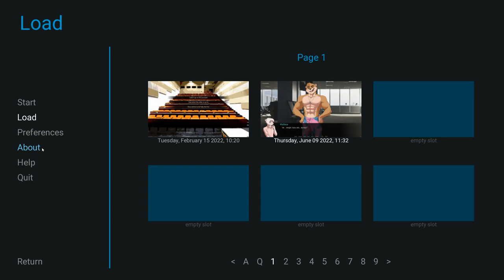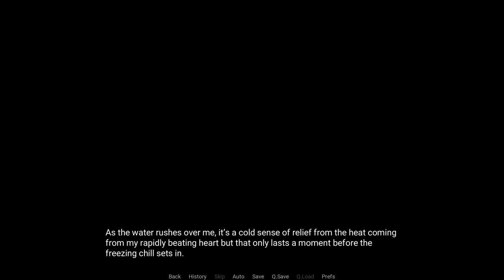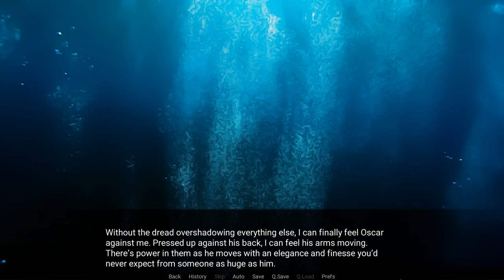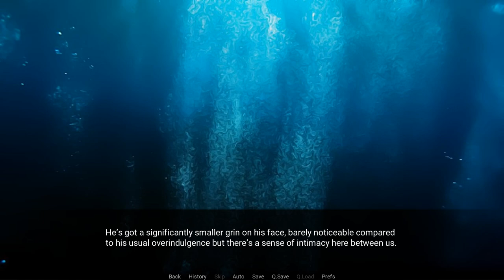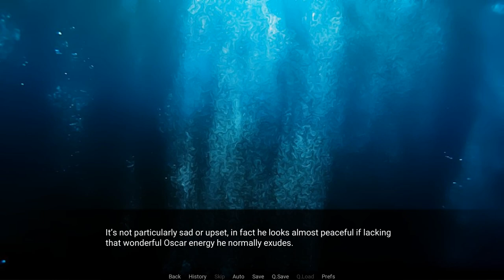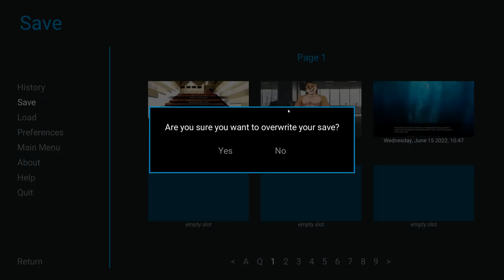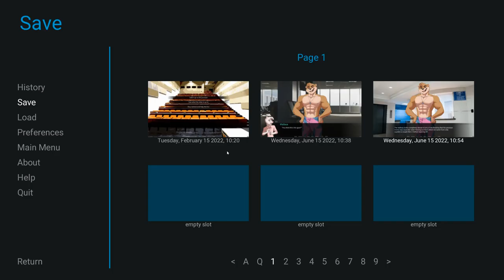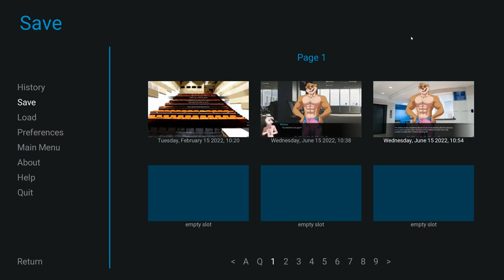In Oscar's Grip- Violet Memoir #19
Looks like Wallace and Oscar have to go deeper in order to escape...

I think this was an important episode, one that shows Wallace fully trusts Oscar to keep him safe. Maybe these two will have something more serious when this is all over?